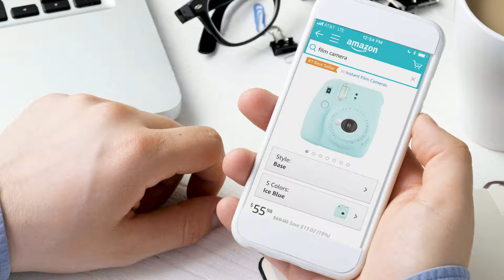Feedvisor: The Data-Driven Amazon Optimization Platform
Feedvisor: The "AI-first" optimization and intelligence platform for large sellers and brands on Amazon. Discover Feedvisor's value proposition and how we help sellers and brands drive demand, profit, and revenue growth. At Feedvisor, we maximize demand, profitability, and overall Amazon business growth by staying at the forefront of retail innovation.

Grow your Amazon business and get a free demo of Feedvisor's Amazon optimization and intelligence platform